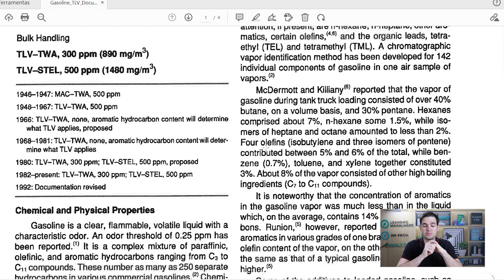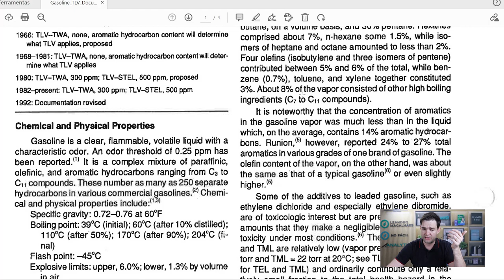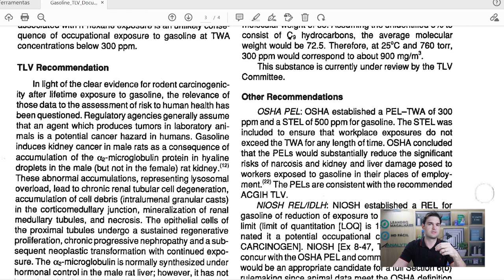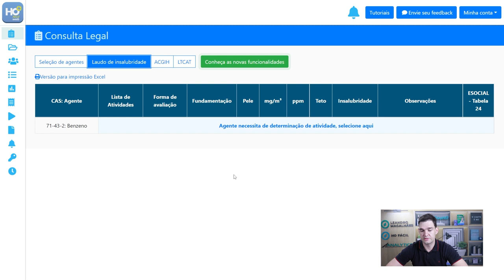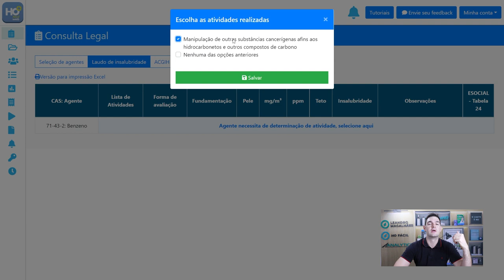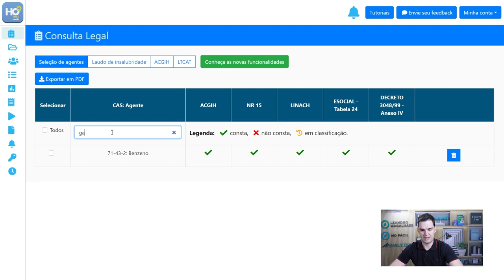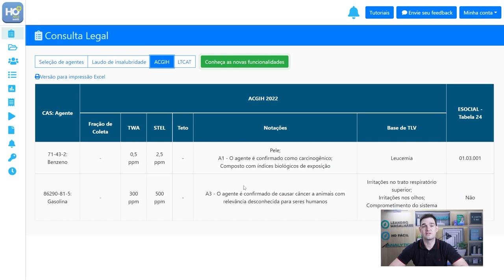Benzeno em gasolina, é preciso fazer medição? Higiene Ocupacional - HR #136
Uma eterna dúvida dos profissionais de HO é se é preciso ou não fazer a medição de benzeno quando há manuseio da gasolina, será que é necessário? Vamos falar mais sobre isso aqui neste vídeo, acompanhe.

✅ Conheça os planos do HO Fácil WEB:
- Acesse: